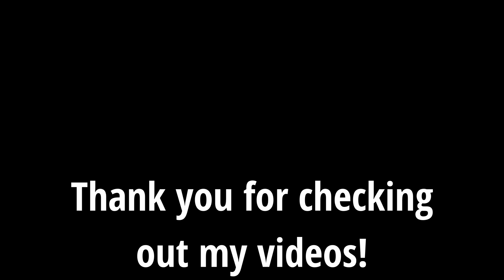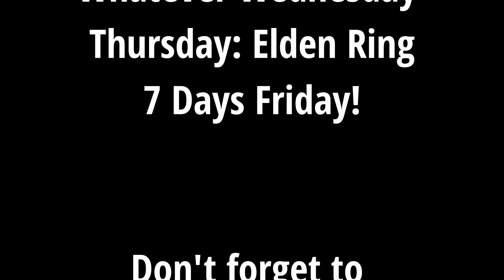Let's Play Elden Ring (Samurai) - Episode 41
We make our way further north in this episode.

My Books on Amazon